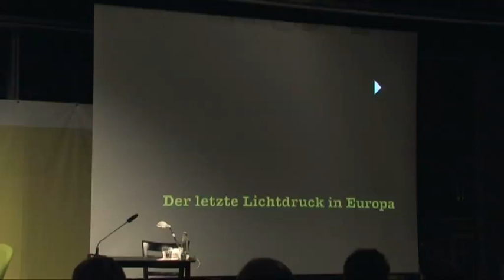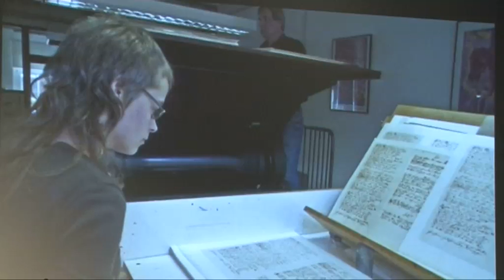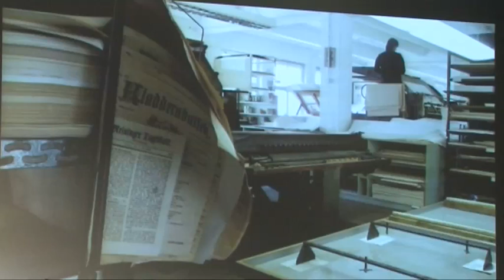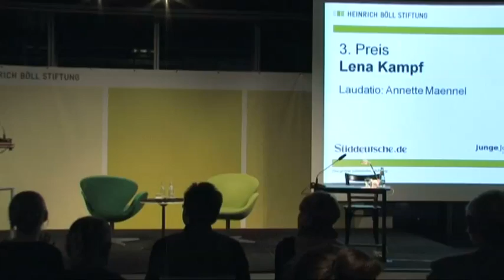Junge Journalisten Reportagepreis 2012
Einblicke in soziales Elend, in den verzweifelten Kampf von Arbeitssklav/innen und in die Hoffnungen griechischer Krisen-Migrant/innen: Drei herausragende Reportagen sind am Samstagabend, den 05. Oktober 2012 mit dem Reportagepreis ausgezeichnet worden, den wir erstmals zusammen mit dem Netzwerk JungeJournalisten.de und S&uuml;ddeutsche.de verliehen haben.